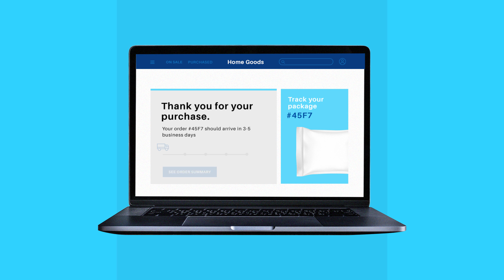How Manufacturers Will Ultimately Use 5G To Build The Factory Of The Future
The factory of the future will be a much more fluid and creative process, with technologies and humans working side by side. To integrate new systems, manufacturers will tap into the ultra-fast speeds 5G will eventually bring to track analytics in near real-time.